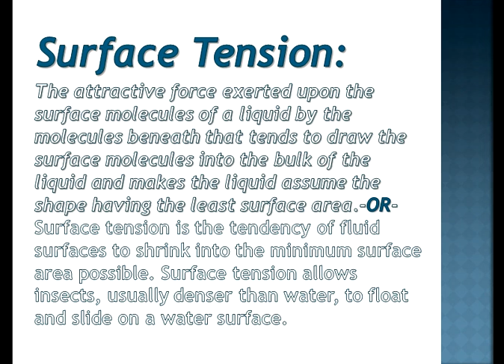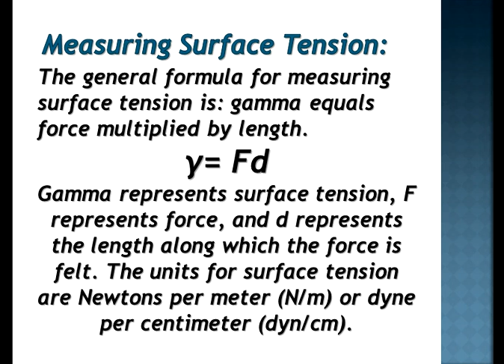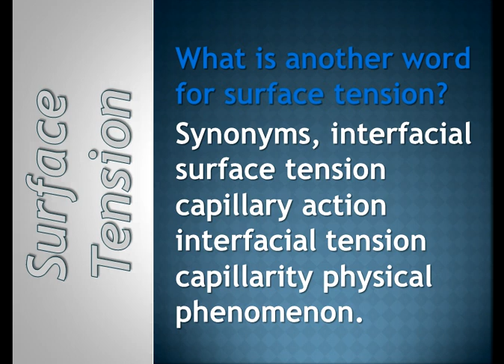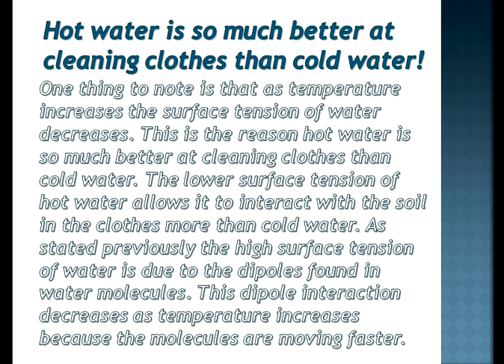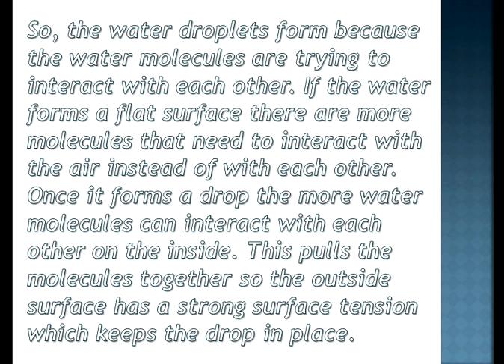Surface Tension | Amazing facts about water | Scientific Reasons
Surface Tension
Measuring Surface Tension
Electrostatic forces

Cohesive force
Amazing facts about water
Hot water is so much better at cleaning clothes than cold water
What is another word for surface tension?
Interfacial surface tension capillary action interfacial tension capillarity physical phenomenon